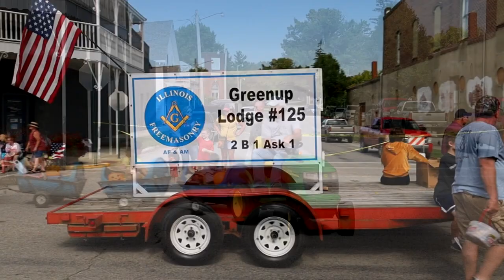Greenup Fall Festival Parade 2019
The Ansar Cycle Patrol rides in the Greenup Fall Festival Parade on September 28, 2019, in Greenup, Illinois.